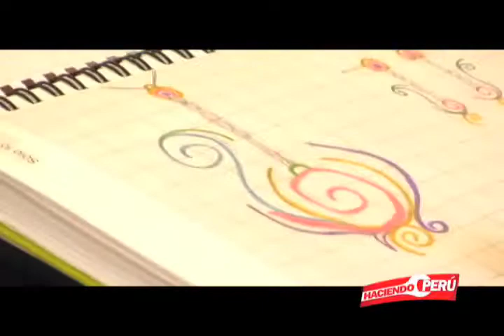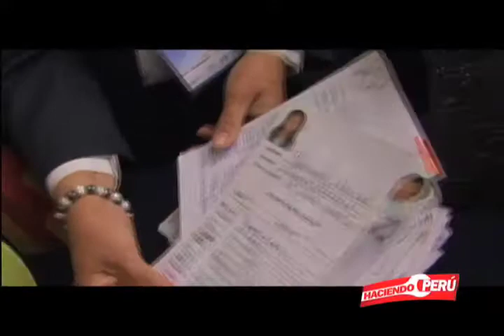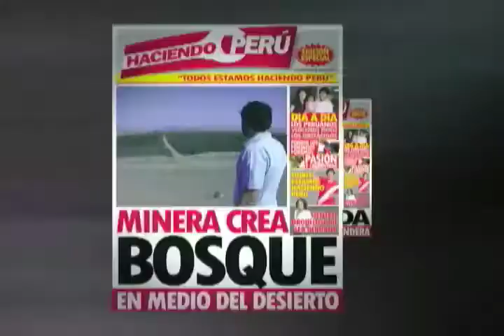Semana Mundial del Emprendimiento (parte 2) - prog43-09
Reportaje: Semana Mundial del Emprendimiento (parte 2)
Bloque 1B